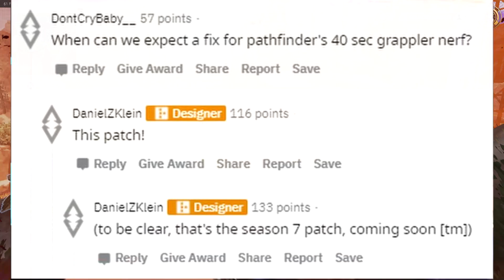FLASH NEWS E TRAILER DELLA STORIA DELLE FRONTIERE SPIEGATO (c'è pure ASH) Apex Legends Season 7 News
Buonsalve a tutti ragazzi e benvenuti in questo nuovo video di Apex Legends Season 7 News, oggi andremo a rivedere il trailer della storia delle frontiere speigato nei minimi particolari, vedremo Horizon, Ash, Il drone di Horizon, Buchi neri, Double Xp, Apex su Steam e ufo e razzo che stanno per partire

*OGNI GIORNO UN NUOVO VIDEO ALLE 15:00